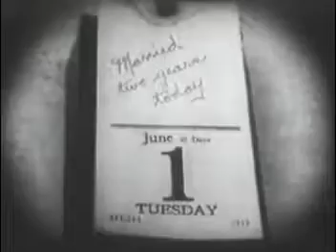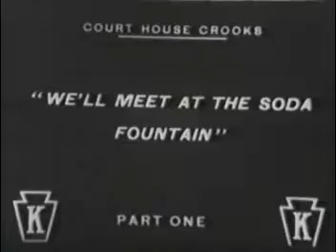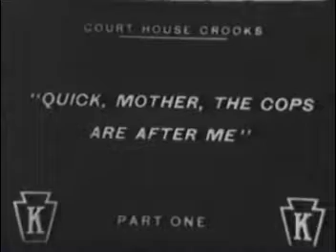Harold Lloyd in Courtroom Crooks Part One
Harold Lloyd makes a cameo appearance in this rare 1915 Keystone comedy. All of 23 years old and without the glasses. In three parts..check 'em out!